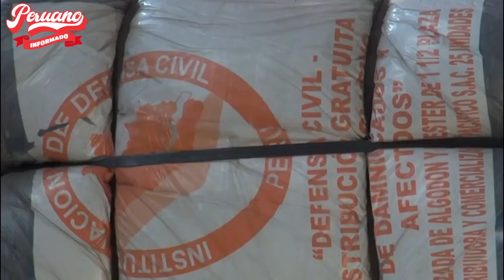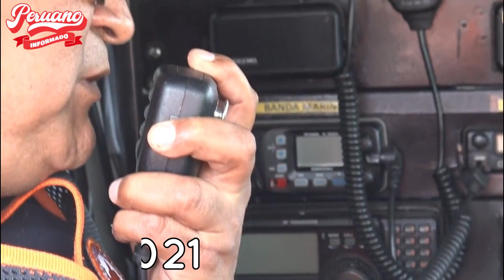CONTRALORÍA ADVIERTE PERJUICIO DE MÁS DE S/ 1 MILLÓN EN INDECI POR NO PROTEGER ALIMENTOS ROB4DOS